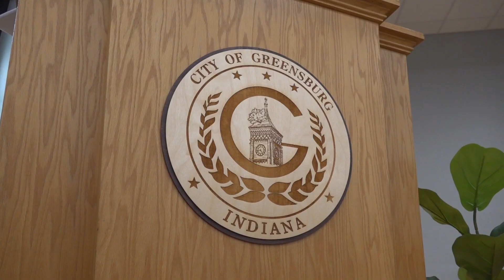The Benefits of JAG: JAG Expansion with the Southeast Indiana Workforce Investment Board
We celebrated JAG expansion and JAG partners with the Southeast Indiana Workforce Investment Board. Thank you to all who are dedicated to helping Hoosier youth.